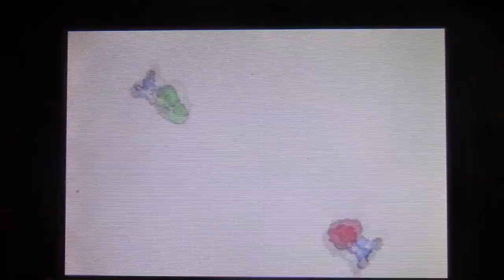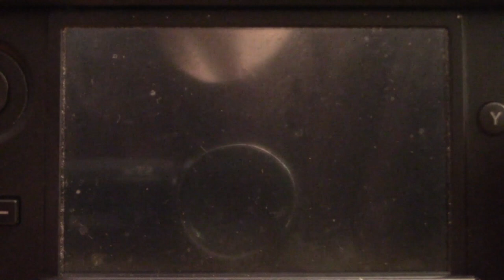Best of Jonald Kosine July 2021